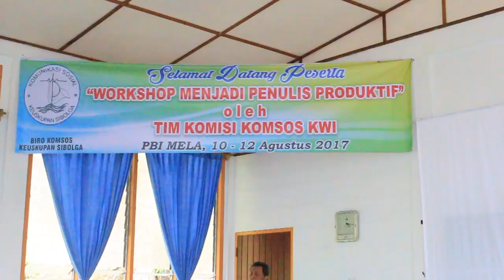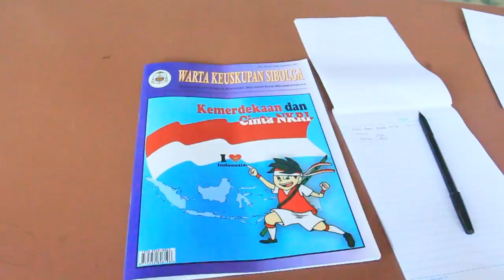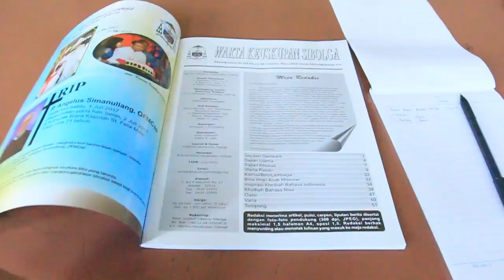Workshop Jurnalistik bagi Aktivis Komsos Keuskupan Sibolga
Biro (Komisi) Komsos Keuskupan Sibolga dalam kerjasama dengan Komisi Komsos KWI mengadakan Workshop Jurnalistik bagi 30 orang utusan paroki. Workshop berlangsung selama 3 hari yang dibuka dengan resmi oleh Mgr. Ludovikus tanggal 10 Agustus 2017 di Rumah Bina Iman Mela, Sibolga.